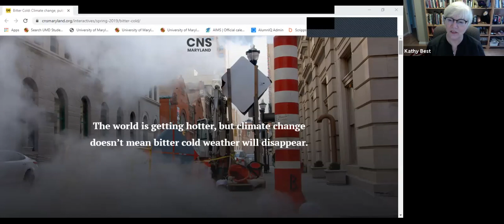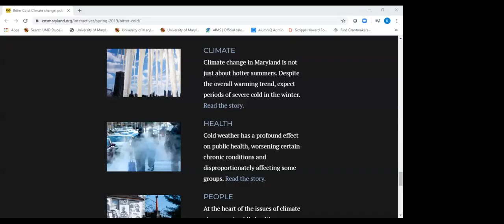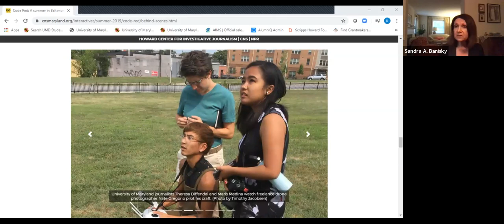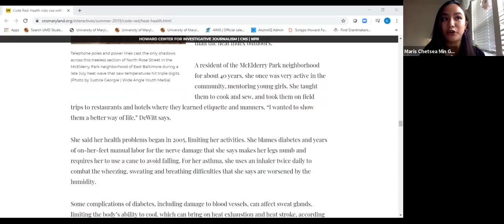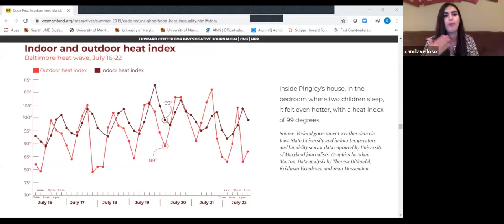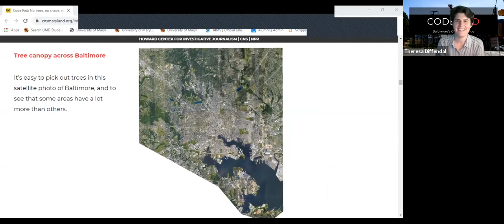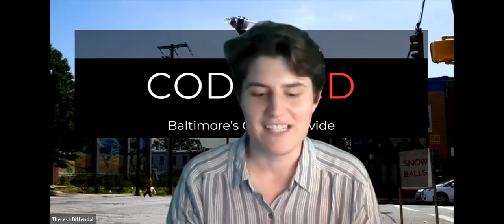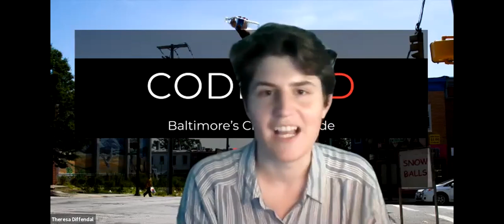Virtual Panel: Code Red - Behind The Scenes Of Award-Winning Investigative Journalism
Go behind the scenes of "Code Red: Baltimore's Climate Divide," the inaugural project from the Philip Merrill College of Journalism's Howard Center for Investigative Journalism that has won several major professional awards. The panel of three professors and three students who played key roles in the project is moderated by Howard Center Director Kathy Best.